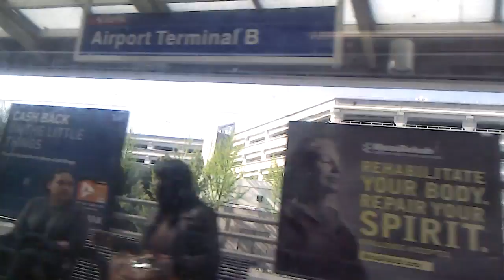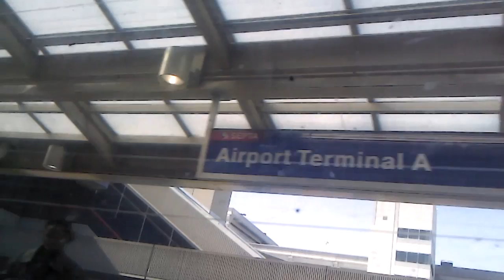SEPTA Phila Int Airport 5